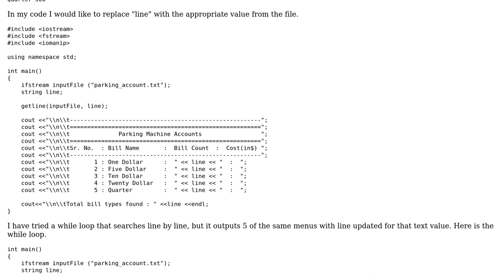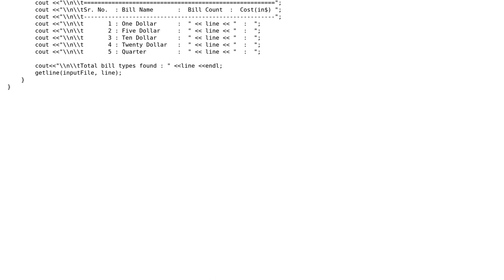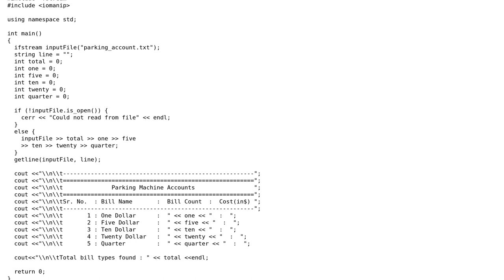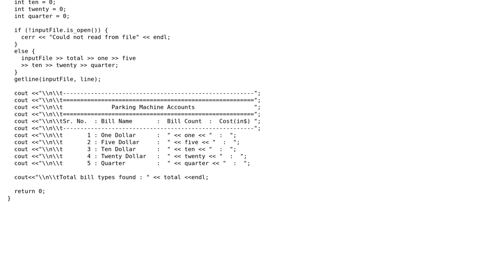How to read from a file in C++? (2 Solutions!!)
How to read from a file in C++?

With thanks & praise to God, and with thanks to the many people who have made this project possible! | Content (except music & images) licensed under CC BY-SA | Music | Images & others | With thanks to user MPNation user Los Frijoles user Andreas DM and the Stack Exchange Network Trademarks are property of their respective owners. You are responsible for your own actions.